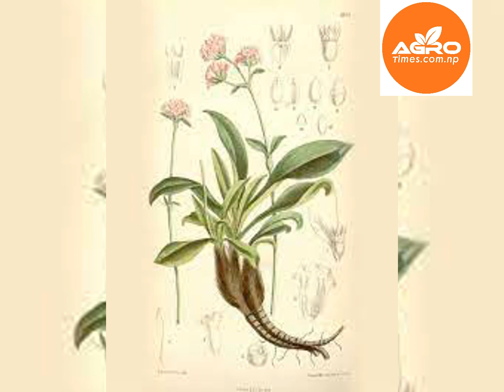||जटामसी जडिबुटीका बहुआयामिक फाइदा|| जटामसी JATAMASI ||Jatamasi plant in nepal|| Jatamasi kheti ||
Presenter                        : ASHIM SAPKOTA
Production                      : agrotimes media network
Connect with agrotimes monthly magzine
     हामी कुरा गर्छौ कृषि र किसानको । कृषिका समृद्धिहरु खोज्ने र यहाँहरुका आम समस्याहरुको समाधान खोज्ने प्रयासमा समेत हामी लागि परीरहेका छौँ । तपाईको घर तथा समाजमा पनि कृषिमा लागेर देशमै केही गर्दै अघि बढिरहेका उदारणिय उद्यमीहरु छन् भने हामीलाई सम्पर्क गर्नुहोस, हामी तिनै उर्जाशिल उद्यमीको कथा सुनाउने छौ । तिनै सकारात्मक कर्म देखेर धेरै युवाहरुले स्वदेशमै केही गर्ने अठोट गर्नेछन् अनि बल्ल बन्नेछ हाम्रो देश नेपाल । हाम्रो पेजबुक पेज मार्फत हामीलाई खबर गर्न नभूल्नुहोला ।
 थप जानकारीका लागि ९८५१०९७१९२  धन्यवाद
  Unauthorized downloading and uploading on YouTube channel is Strictly Prohibited And will attract punitive measures from Agrotimes media network. Embedding to a website is allowed